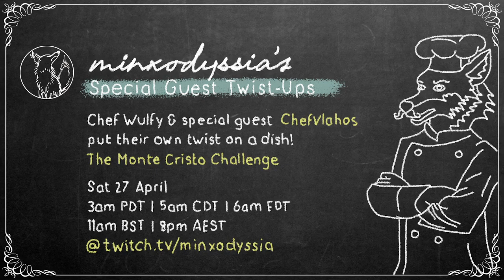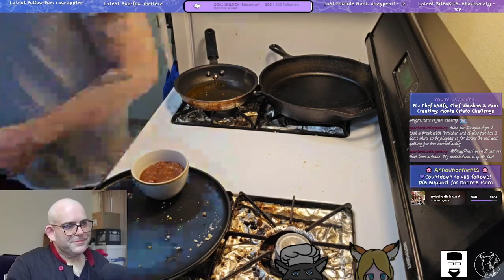STREAM: Special Guest: @chefvlahos | The Monte Cristo Challenge 👨‍🍳Wulfy's a Food Wizard! [C